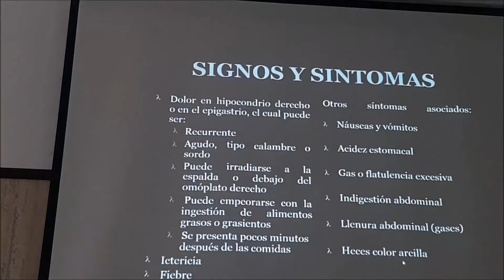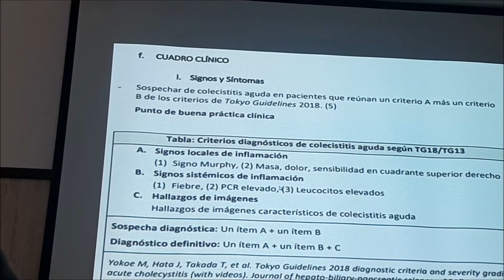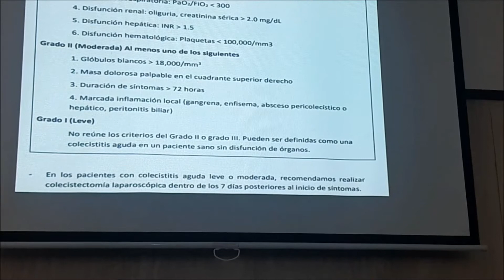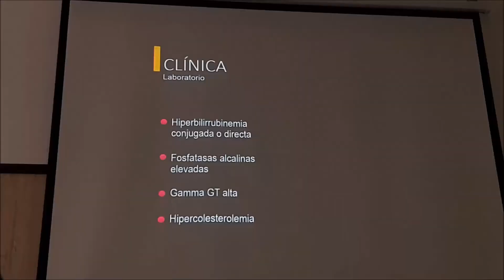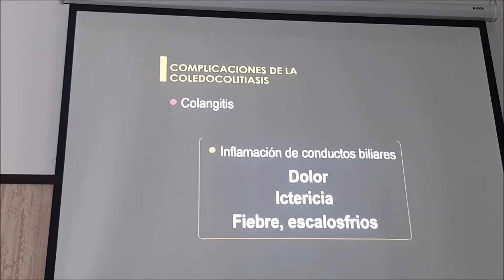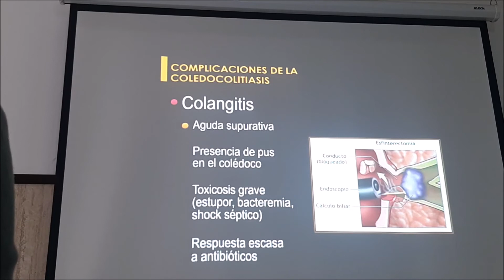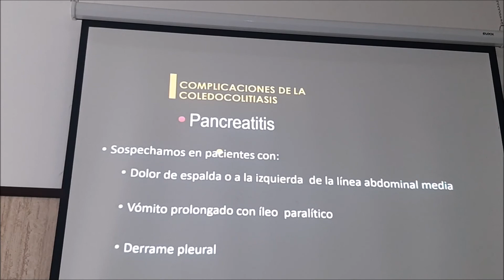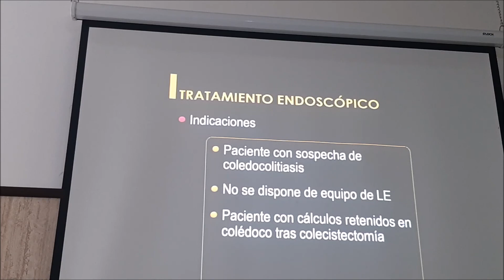COLELITIASIS Y COLESISTITIS PT2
UPSJB
PARA MIS COMPAÑEROS DEL HMC